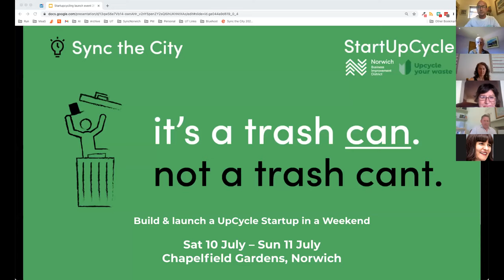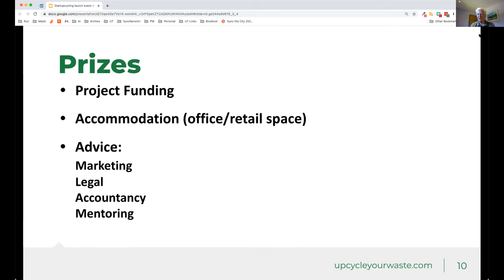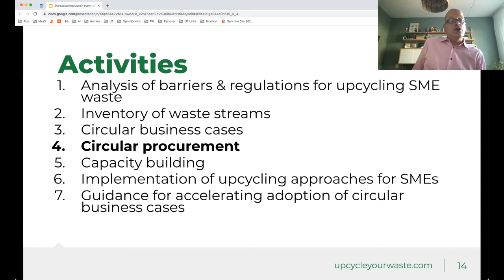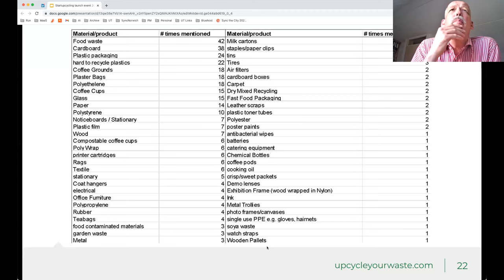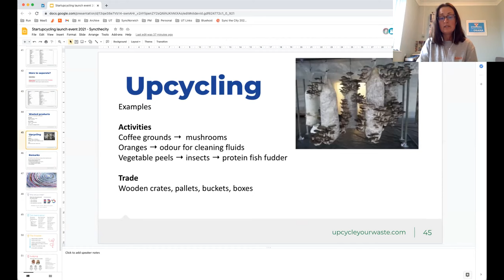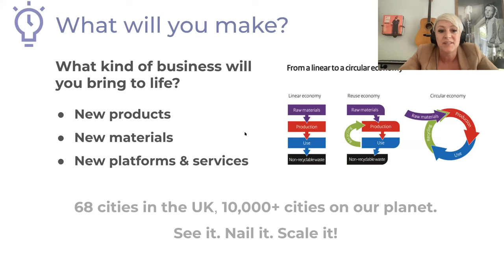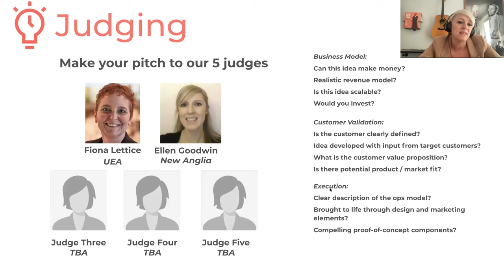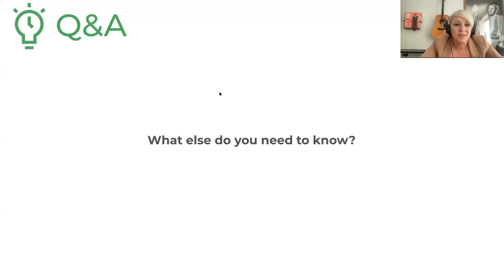Sync the City 2021 - StartUpCycle Launch Event